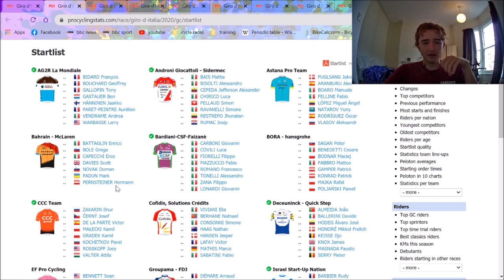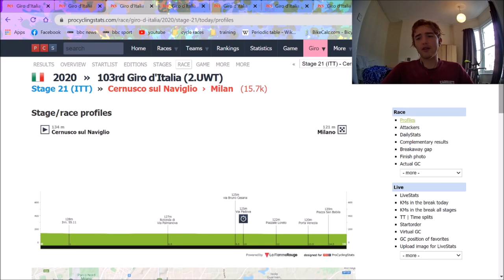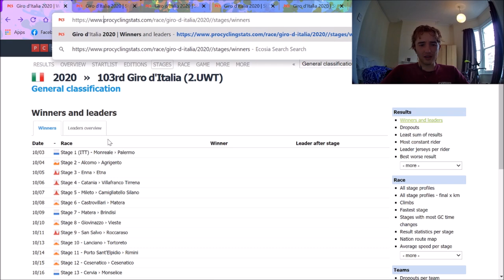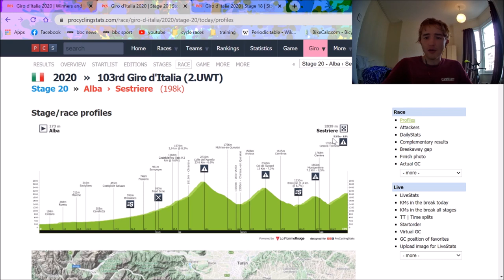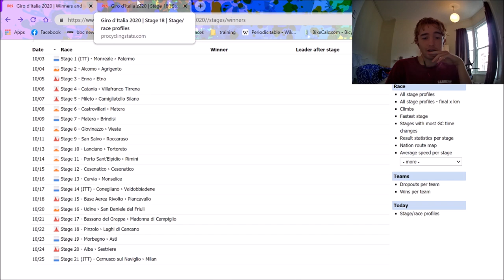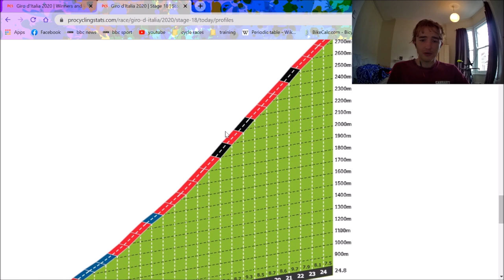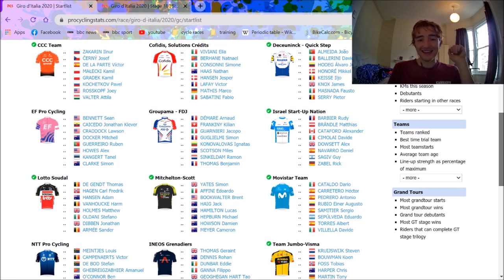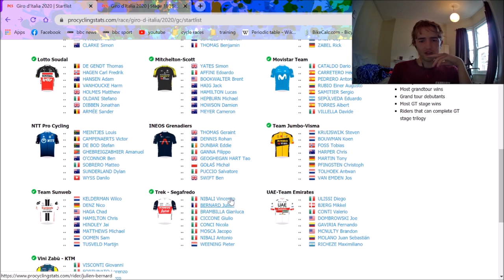BEST Giro d'Italia 2020 PREVIEW on YOUTUBE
I go through my predictions of what will happen at the Giro d'Italia 2020. What stages will shape the GC and who will win the sprints.